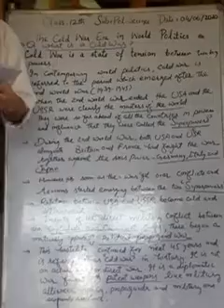Hilal Ahmad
What is a cold war? Pol Sc 12th